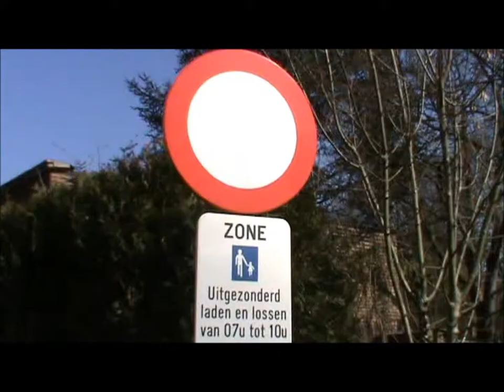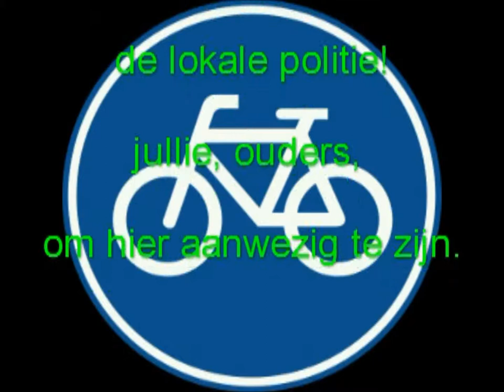Fietsexamen 2014 BS 't Kasteeltje Overijse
De route van het fietsexamen 2014.